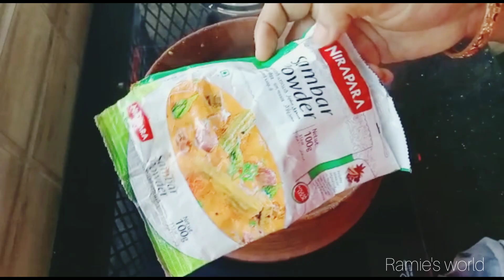ഒരു ദിവസം ഇങ്ങനെ .... അങ്ങ് പോയി# Rusk Pudding#Ghee Making